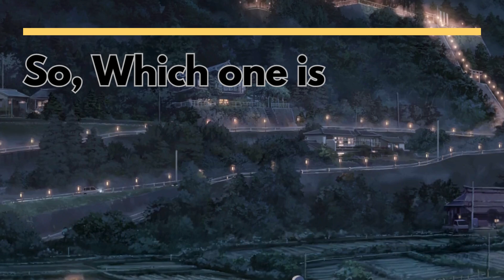Top 6 must watch anime based on school life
🌟 Hey subbies! 💜👀 Enjoyed the video?
🌟 Credits to original creators. If you want your work removed, just let me know, and I'll take care of it.